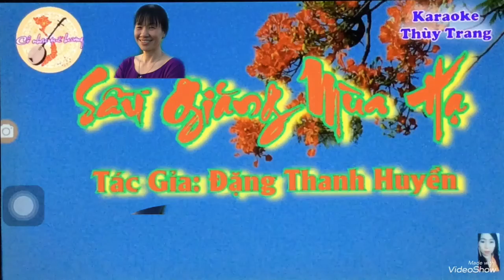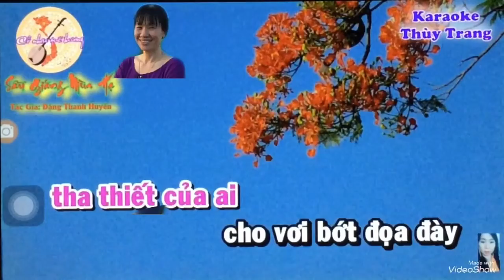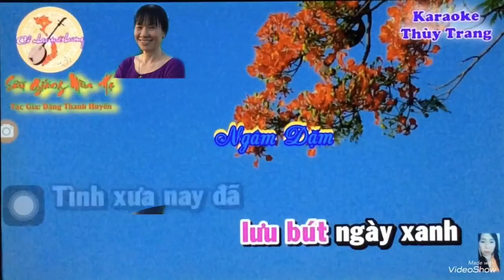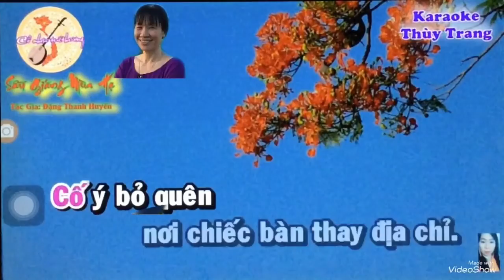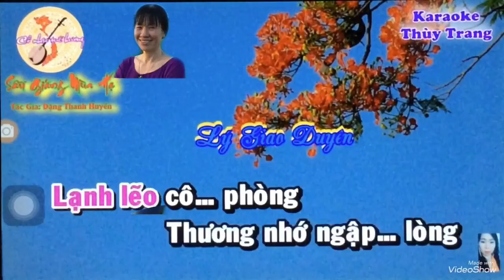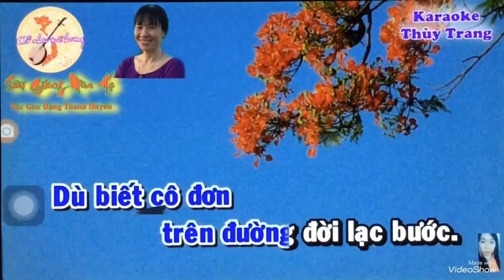VC : SẦU GIĂNG MÙA HẠ - tb : THANH NGUYEN 🌹 KIM HÊN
VC : SẦU GIĂNG MÙA HẠ - tg : ĐẶNG THANH HUYỀN - 5b : THANH NGUYEN / KIM HÊN